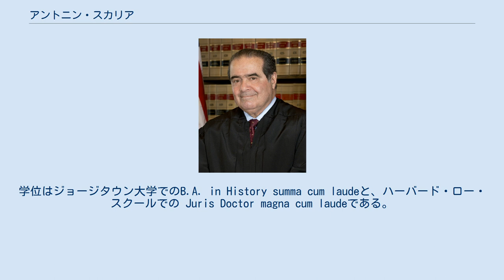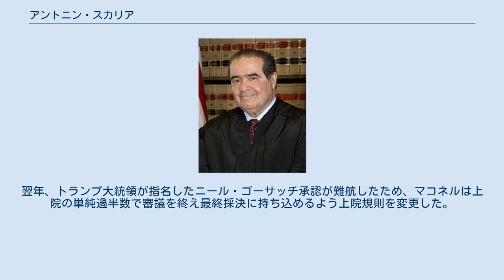アントニン・スカリア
アントニン・スカリア（Antonin Gregory Scalia、1936年3月11日 - 2016年2月12日/2月13日）は、アメリカ合衆国の判事。
ロナルド・レーガンが合衆国最高裁判所の陪席判事として任命し、1986年から死去する2016年まで務め。
在任期間が最も長い判事として知られていた。
イタリア系アメリカ人として初めて合衆国最高裁判所の判事に就任したことでも有名である。
学位はジョージタウン大学でのB.A. in History summa cum laudeと、ハーバード・ロー・スクールでの Juris Doctor magna cum laudeである。
 2019年にドナルド・トランプが労働長官に指名したジーン・スカリア (Eugene Scalia) は息子である。
 保守的判決を下すことが多く、「原意主義」（合衆国憲法の意味は時代にともない変化することはないという法哲学）で知られた。
同性婚や人工中絶に反対し、また銃規制と憲法修正条項第2条の解釈では、銃を所有し携帯する市民の権利を擁護した。
 2016年2月13日、狩猟の旅行先のテキサス州で就寝中に死去した。
3月16日、バラク・オバマ大統領選挙はメリック・ガーランド判事を指名したが、共和党優勢の上院は承認拒否。
共和党上院院内総務ミッチ・マコネルは「選挙の年の後任判事任命は控えるべき」と主張した。
翌年、トランプ大統領が指名したニール・ゴーサッチ承認が難航したため、マコネルは上院の単純過半数で審議を終え最終採決に持ち込めるよう上院規則を変更した。
ゴーサッチが後任として承認されたのは2017年4月7日である。